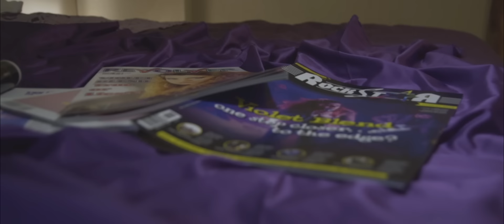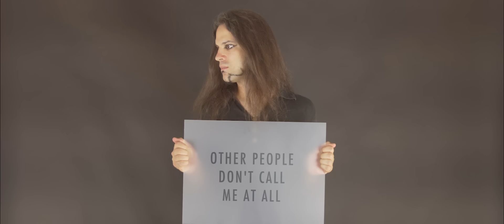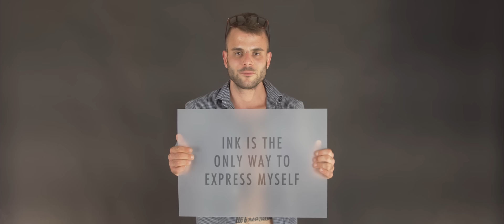Linkin Park - Numb - Violet Blend cover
Violet Blend cover of Numb.
We met last year and shared the stage with you at I-Days (Italy).
RIP Chester